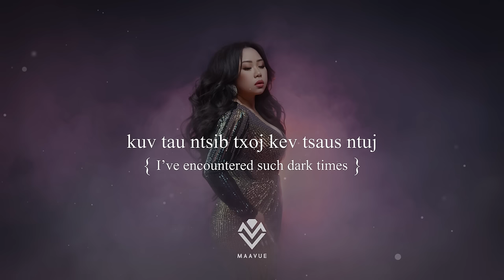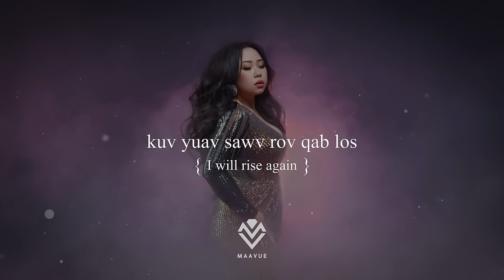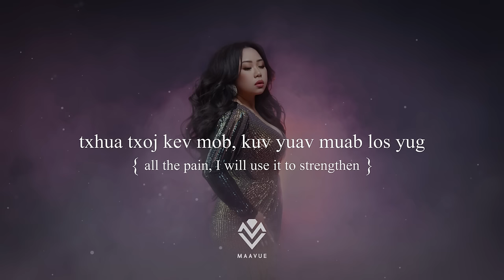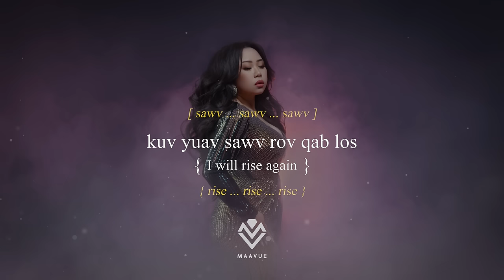Maa Vue - Sawv (Official Lyric Video)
"Sawv" (Rise) by Maa Vue is the official theme song for the independent film, "The Harvest" directed by Caylee So and written by actor, writer, producer Doua Moua.

Photography: Vee Portraits
Hair Artist: Paj Vue
Makeup Artist: BBBeauty
Cowriter: Lily Vang, Shinee vang

If you’re struggling with mental health, reach out to a doctor or a mental health professional for assistance or check out the free and confidential resources below: